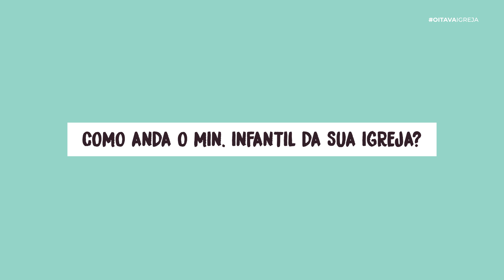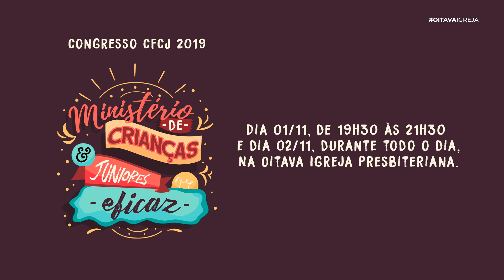Como anda o ministério infantil da sua igreja? | Pastor Bruno Barroso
Precisa de algumas dicas para o Ministério Infantil de sua igreja? O Pr. Bruno selecionou algumas que vão abençoar o seu ministério! Acompanhe no vídeo!